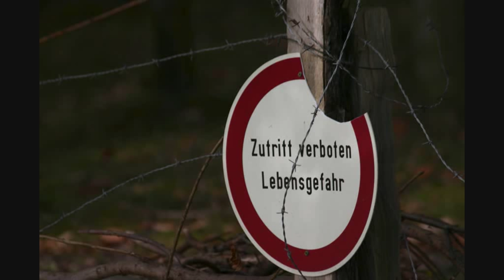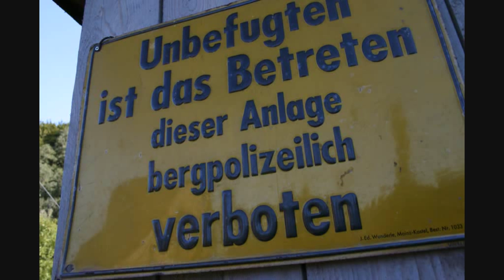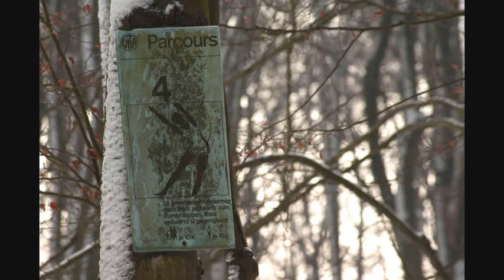WITTEN (HQ Audio)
Das Witten-Lied - eine Pophymne auf die Wiege des Ruhrgebiets, mit legendären Zeilen wie "Wenn Berlin die große Bühne, der Aschenbecher im Foyer bist Du"